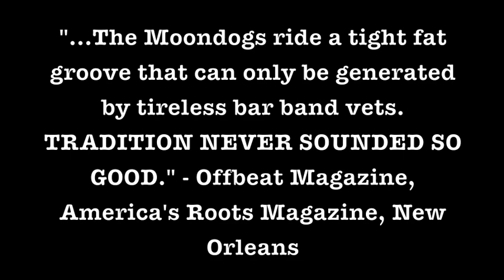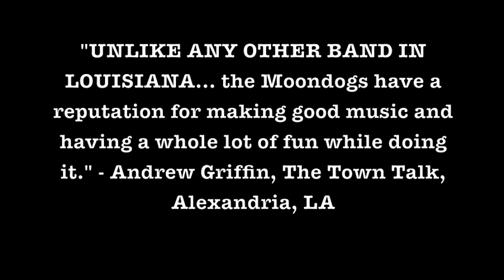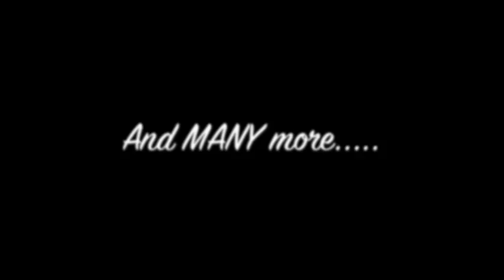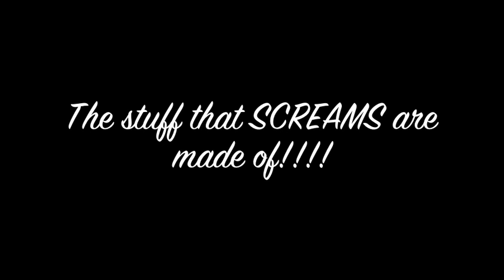Johnny Earthquake and the Moondogs demo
Johnny Earthquake and the Moondogs has been a staple band in Louisiana for nearly 20 years. Playing classic soul, rock'n'roll, blues, funk, as well as country and modern hits, the Moondogs has something for everyone. The Moondogs have also shared the stage with many celebrities such as Rock and Roll Hall of Famer, James Burton. Also Percy Sledge, T Graham Brown, Papa Grows Funk, Big Sam and the Funky Nation, Trombone Shorty, The Doobie Brothers, and more!!